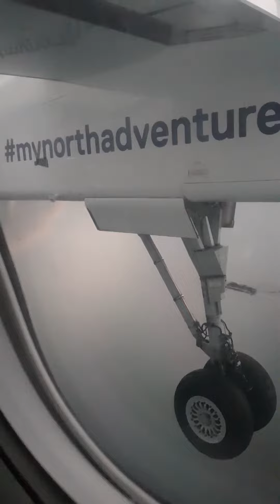Air Iceland Connect Bombardier Dash 8-Q400 landing at Reykjavik, Iceland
Landing at Reykjavik downtown airport in Iceland after a flight from Akureyri. Aplogies for the vertical shot it was necessary due to angle of the window.